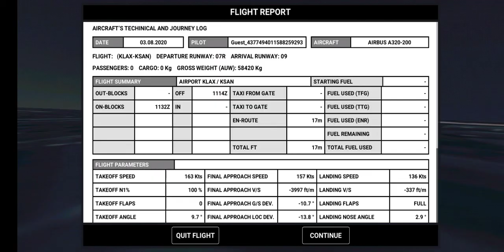Plane landing / perfect landing / RFS gameplay